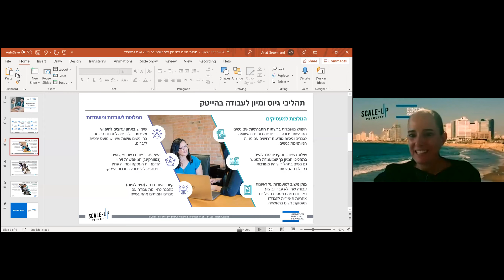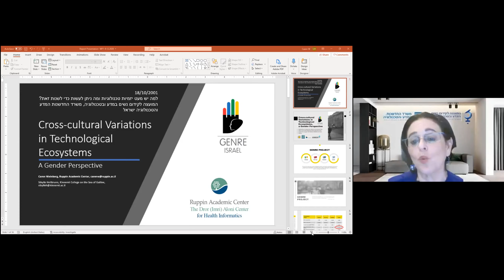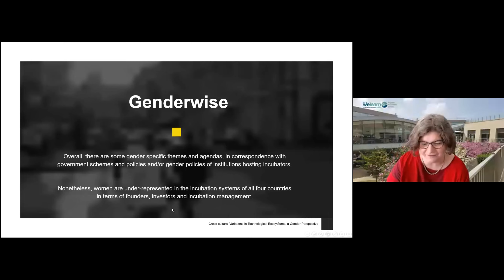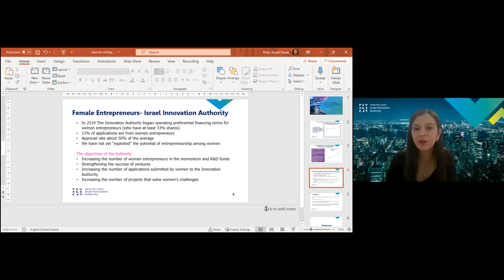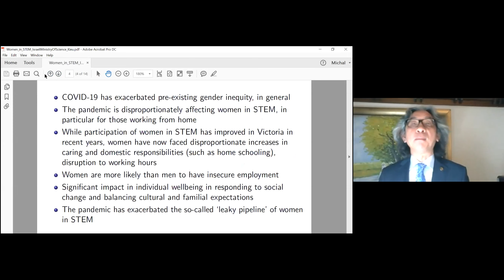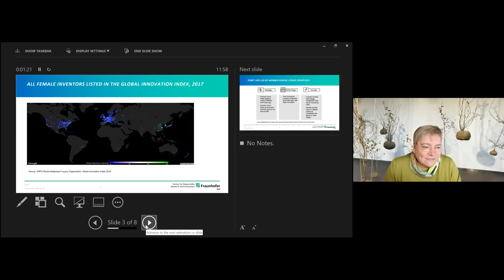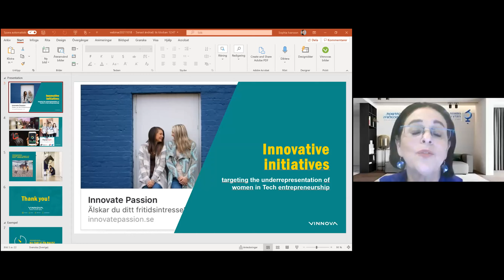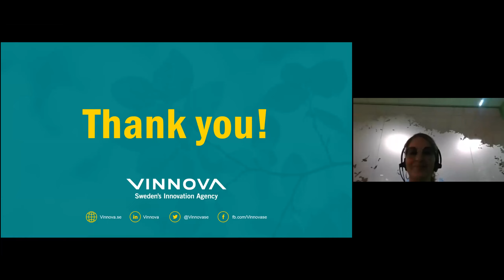מדוע מעט נשים הן יזמיות טכנולוגיות – ומה ניתן לעשות כדי לשנות זאת